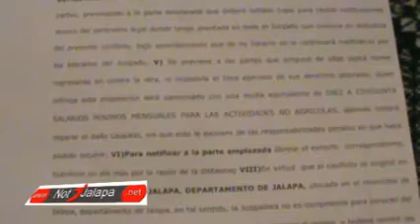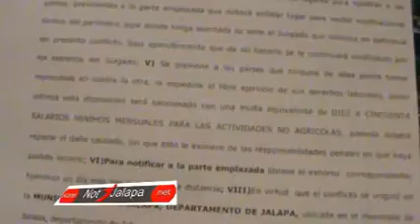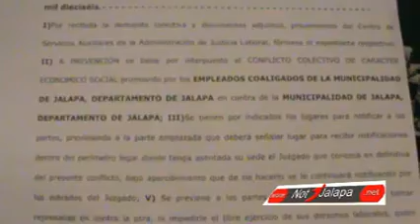MUNICIPALIDAD DE JALAPA SE ENCUENTRA EMPLAZADA